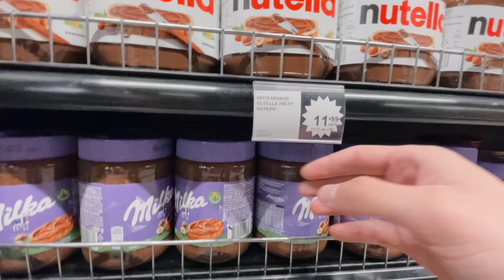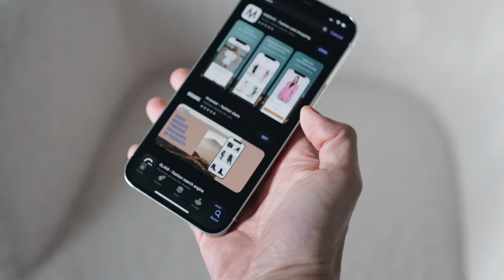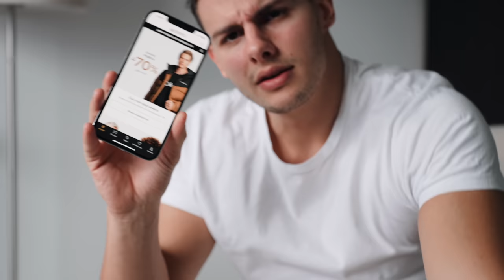Купих всички продукти на Милка и останах без пари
Купих абсолютно всеки продукт на Милка😅

В приложението ще намерите над 900 различни марки на дрехи, нови тенденции и много добри намаления! Също така и ще получите намаление, когато използвате моя код: MYAPP (трябва да сте изтеглили приложението на Modivo).
Приятно пазаруване!